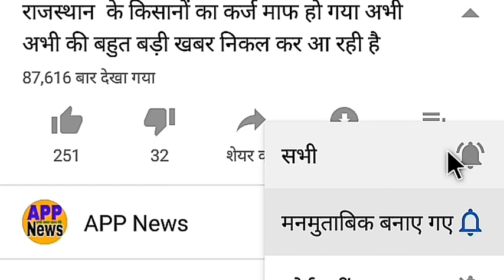शार्दुल ठाकुर ने कहा कि मेरा बेस्ट देना अभी बाकी है भारत को कितनी बढत चाहिए